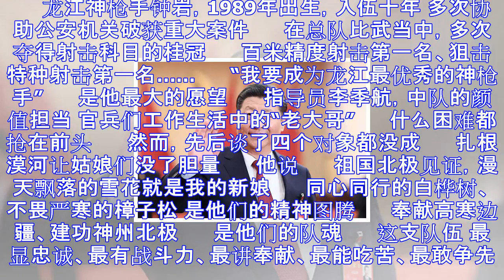嘿，可爱的你！——武警黑龙江省总队漠河县中队在哨位上向党报告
嘿，可爱的你！——武警黑龙江省总队漠河县中队在哨位上向党报告 发布日期：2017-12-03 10:07 来源:新华网 　　兵心连党心，哨位连北京。 　　为充分展示十九大精神进军营涌现的新实践、新举措...